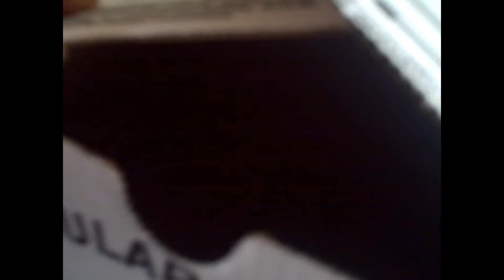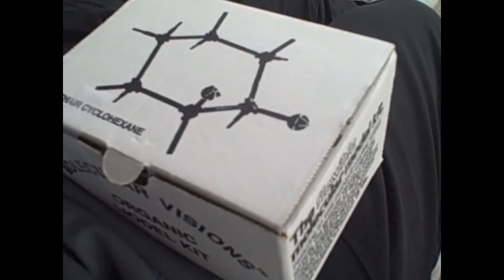The Importance of Vaccines (Streptococcus pneumoniae)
Getting vaccinated is a very important decision that one must make.  This short video provides a funny analogy which explains why vaccines are so important. NOT VACCINATING IS A DEADLY CHOICE.   Warning: Eggs were harmed in the making of this video.